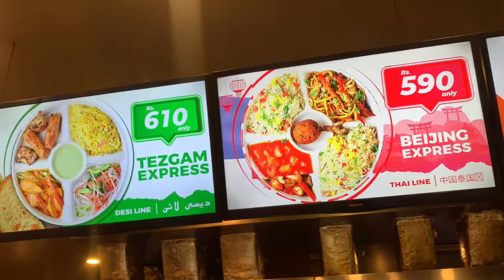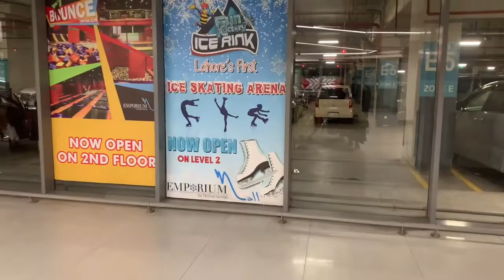Emporium mall Lahore | johar town | tiger zee vlogs